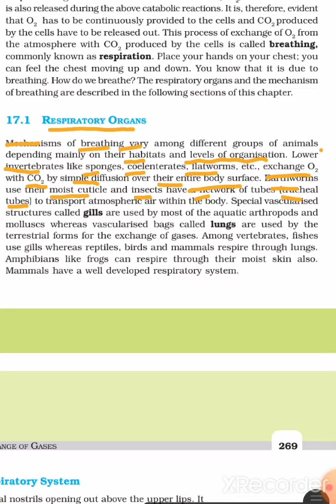Humans में Respiration कैसे होता है | breathing and exchange of gases | biology for neet